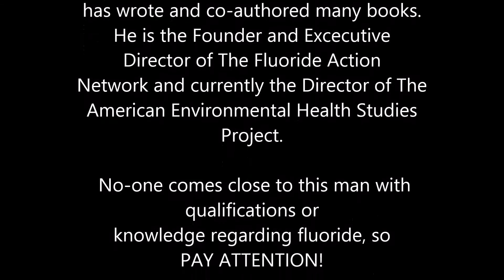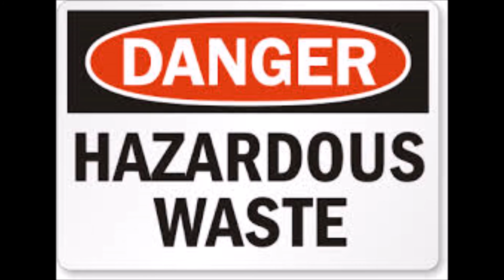Where Does The Fluoride In Your Toothpaste and Tap Water Really Come From?